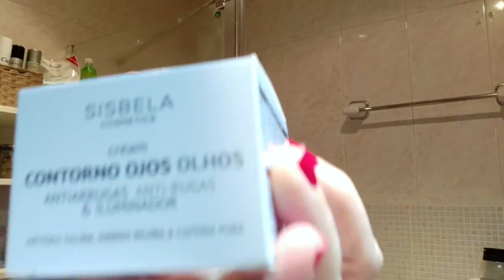Último Vlogmas | Mi rutina de noche || Magalí Moon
Hoy os traigo mi último VlogmasMagaliMoon con mi Rutinadenoche y os deseo a todas una muy FelizNavidad !! Muchas gracias por. todo!